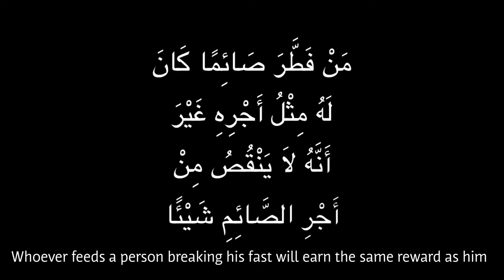Your giving, is their happiness - Ramadan Initiative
A video showing how can a simple initiative have a great impact on those who are in need, ramadan is a chance to express and give away more